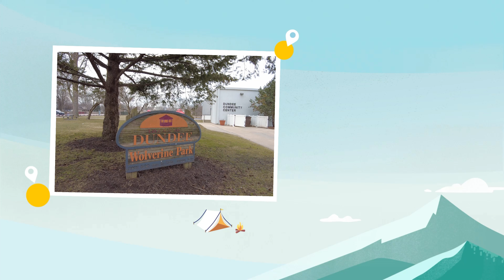Walking Video in Downtown Dundee 3-15-2022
Walking Video in Downtown Dundee. The time was 1:30pm and the temperature 50 degrees.